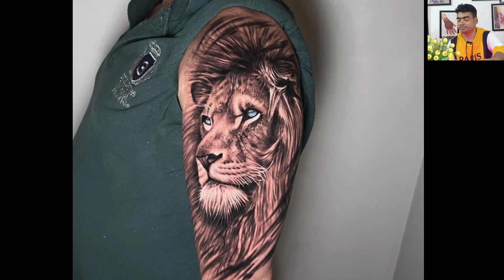Full HD Tattoo Designs | खूबसूरत टैटू डिजाइन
hd tattoo designs for men
hd tattoo designs for women
full sleeve tattoo for dark skin
full neck tattoo ideas for females
how to design a tattoo
how to describe a tattoo design
how to design a tattoo for someone
tattoo designs under breast
how to design a tattoo with meaning
tattoo vs tattoo
tattoo design cover up legs
tattoo design for men legs
tattoo ideas near me
tattoo design of apo whang od
tattoo design of mahadev
tattoo design of rose
tattoo design of sunflower
tattoo ideas near collar bone
tattoo ideas near breast
tattoo designs near thumb
tattoo designs near neck
tattoo designs near collar bone
tattoo shops in midtown detroit
symbolism of tattoo placement
latest tattoo designs with meanings
tattoo like pictures
tattoo as design
tattoo design in chest for women
tattoo design of krishna